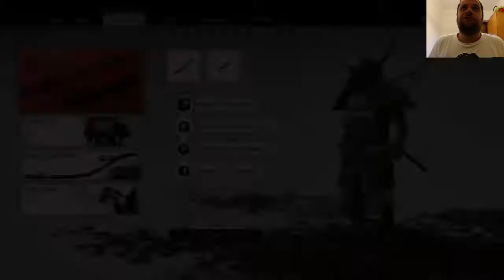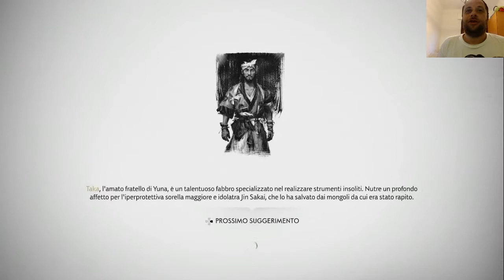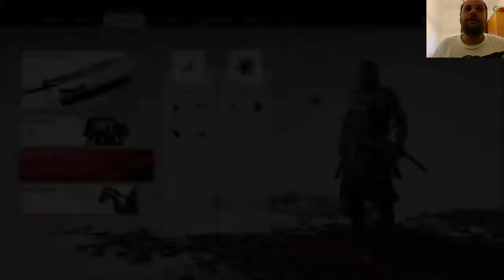SPETTRI DEL PASSATO - La via del Samurai...in fondo a destra!(Ghost of Tsushima) #24